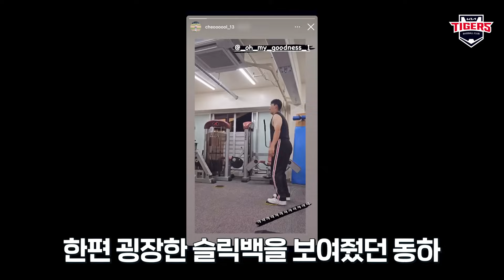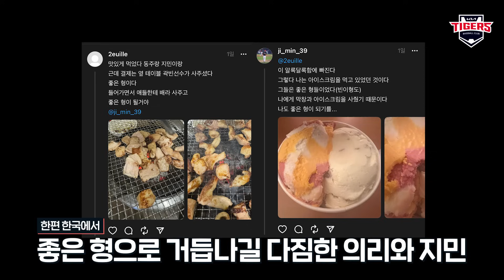오키나와에서 전해 드립니다 📹｜마무리캠프 EP 1. 워밍업 & 컨디셔닝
충분히 몸을 풀어주는 훈련 전 '워밍업' & 훈련 후 '컨디셔닝' 편

*비시즌에는 매주 수요일 & 일요일에 콘텐츠를 올려드립니다